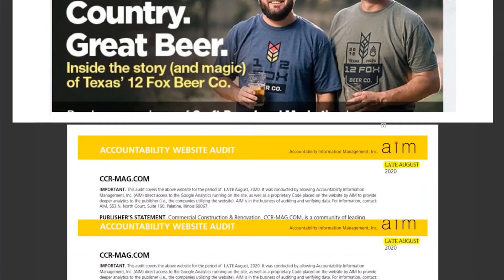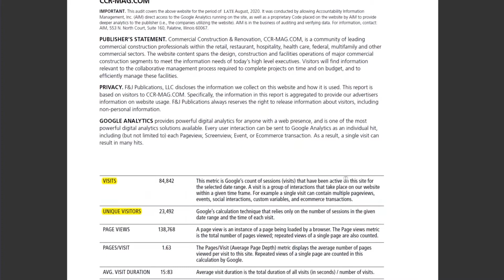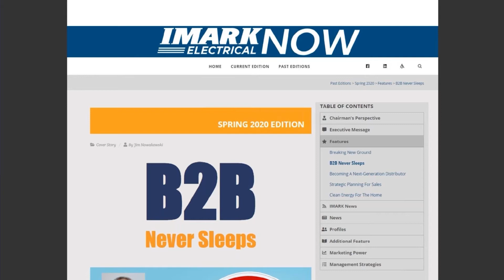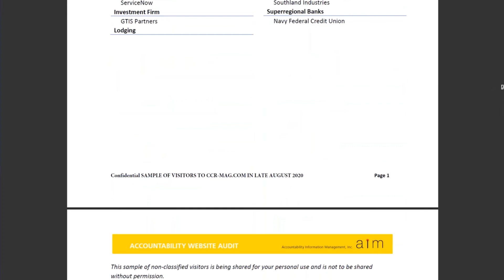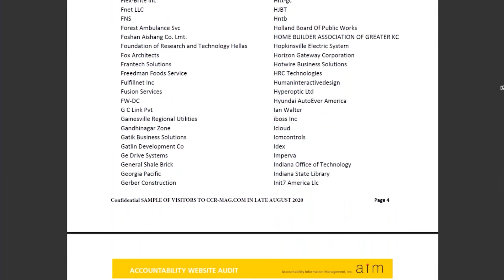Accountability Website Audit - CCR Magazine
This audit covers the above website for the period of August, 2020. It was conducted by allowing Accountability Information
Management, Inc. (AIM) direct access to the Google Analytics running on the site, as well as a proprietary Code placed on the website by AIM to provide
deeper analytics to the publisher (i.e., the companies utilizing the website). AIM is in the business of auditing and verifying data.
AIM, 553 N. North Court, Suite 160, Palatine, Illinois 60067.